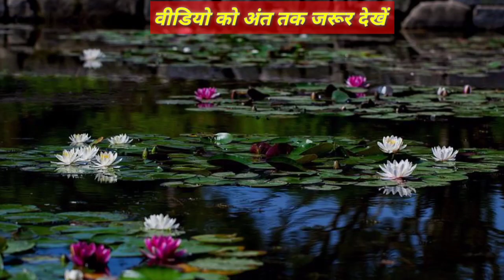दुनिया के 10 आश्चर्यजनक तथ्य।10 Amazing Facts in Hindi AboutWorld|random facts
दुनिया के 10 आश्चर्यजनक तथ्य|10 Amazing Facts in Hindi About World |random facts

this video is about the earth most expensive things,

*your queries--
1.facts in hindi
2.amazing facts in hindi
3.amazing facts
4.mind blowing facts in hindi
5.most amazing facts
6.top 10 facts
7.facts
8.hindi facts
9.amazing facts about world
10.interesting facts in hindi
11.world facts in hindi
12.amazing facts about earth
13.interesting facts
14.earth facts in hindi
15.amazing facts about world in hindi
16.facts about india
17.top 10 amazing fact about india in hindi
18.top 10 amazing facts in hindi
19.random facts
20.shocking facts in hindi
21.world facts
22.ftd facts

वीडियो को अंत तक देखने के लिए धन्यवाद।